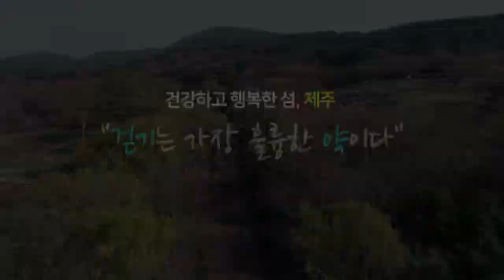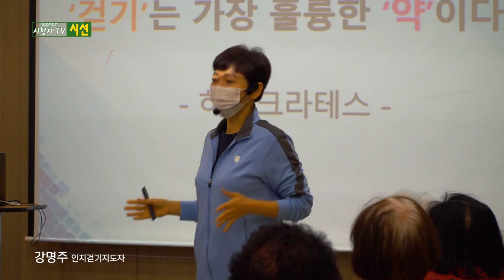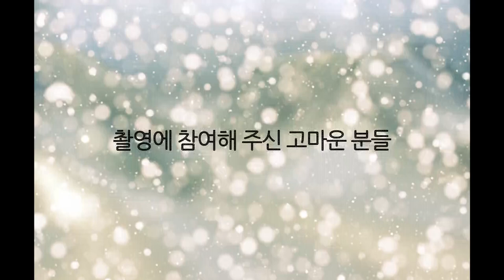시청자TV 시선 10회 [걷기는 가장 훌륭한 약이다 편]